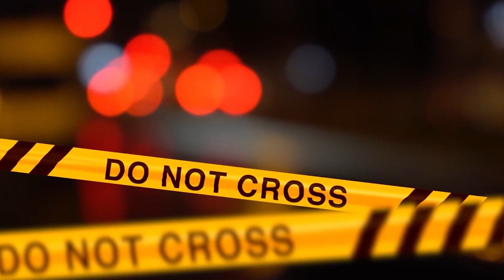IL MISTERIOSO CASO DI M4R4